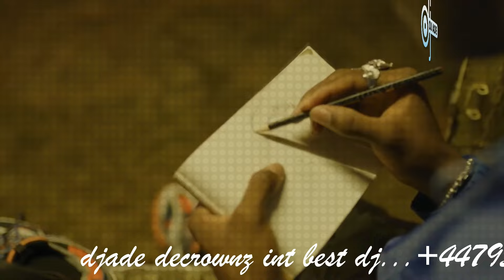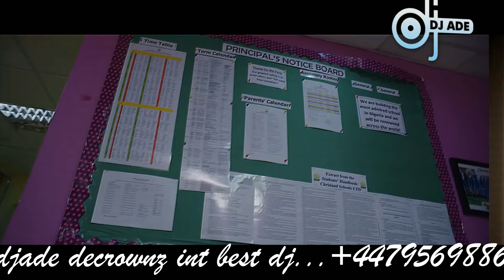AFROBEATS BEST VIDEO MIX | NAIJA BEST | AFROBEAT BEST | NEW AFROBEATS by DJADE DECROWNZ MIX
THIS CHANNEL IS NOT MONETIZABLE (NO PAYMENT) BUT YOU CAN SUPPORT/ENCOURAGE with TIPS